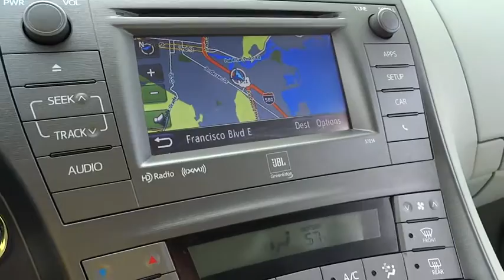2012 Toyota Prius San Rafael, San Francisco Bay Area, San Francisco, CA D18073I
2012 Toyota Prius
2012 Toyota Prius FIVE..NAVIGATION..ONE OWNER - Stock#: D18073I - VIN#: JTDKN3DU7C5427983

Toyota Marin
445 Francisco Blvd East

NEW ARRIVAL! -TOYOTA CERTIFIED- -CARFAX ONE OWNER- -BACKUP CAMERA, BLUETOOTH, HEATED FRONT SEATS, SATELLITE RADIO, AND PREMIUM SOUND SYSTEM- -GREAT GAS MILEAGE- Save money at the pump knowing this Prius gets 48.0 MPG! -POPULAR COLOR COMBO- This Prius looks great with a clean Misty Gray interior and Classic Silver Metallic exterior! Please call to confirm that this Prius is still available! Ask about the Toyota Marin exclusive 10 Point Value Guarantee, which includes a 3-day/250 mile money-back guarantee and 7-day/700-mile exchange policy